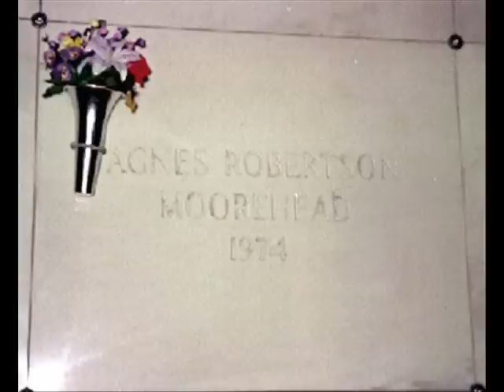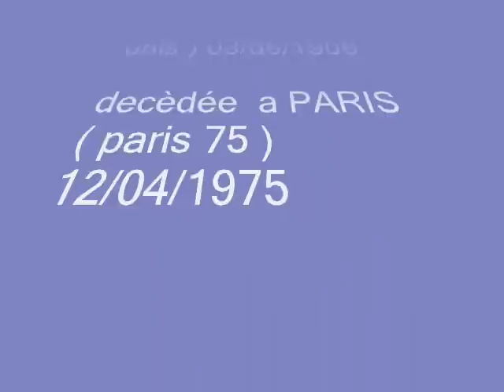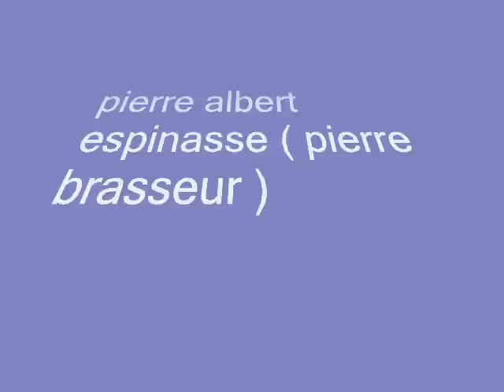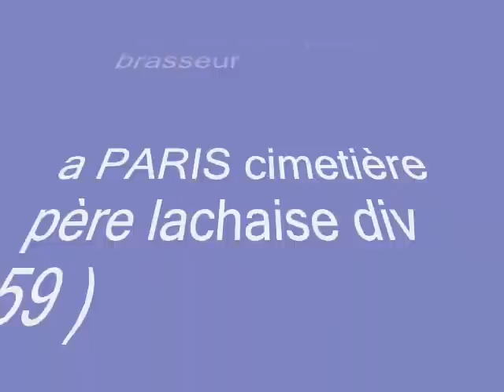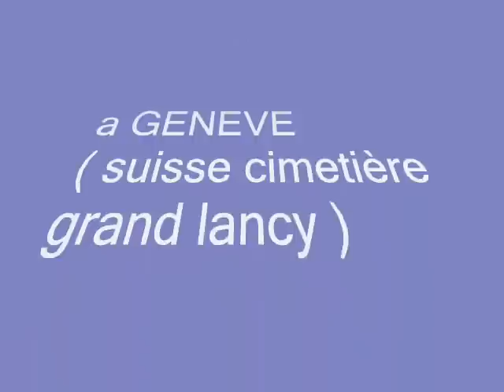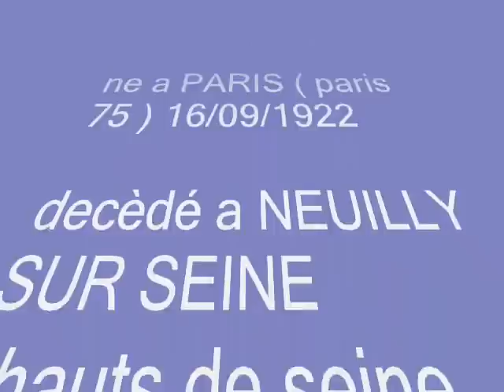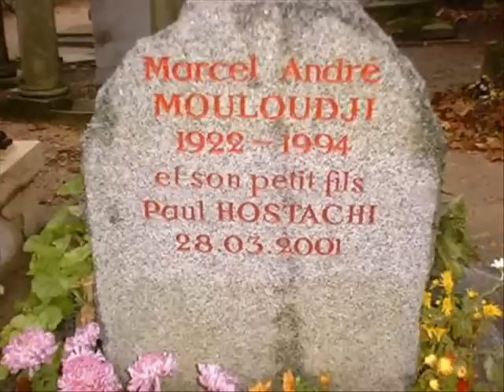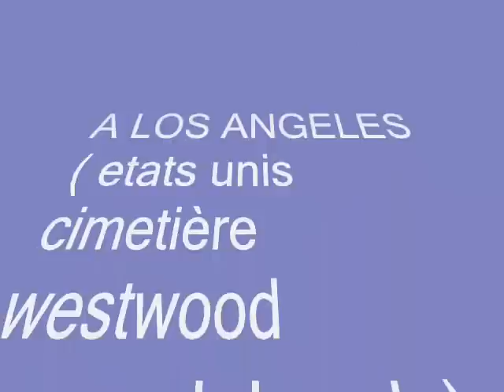Les Tombes Célèbres